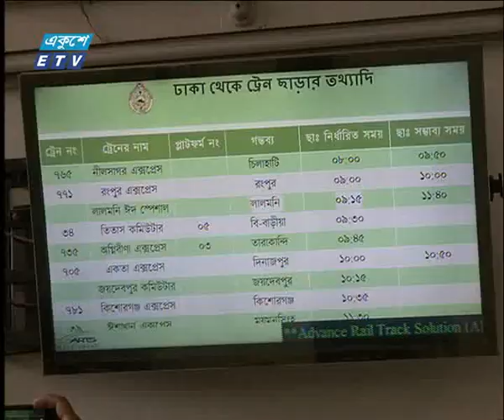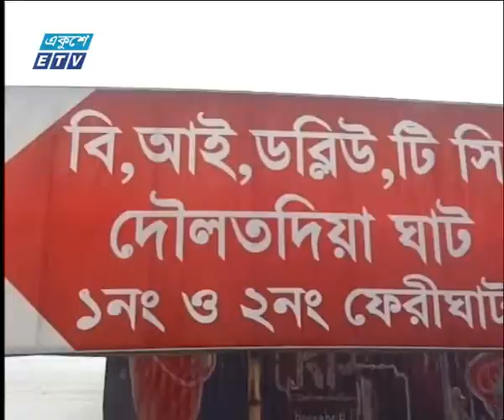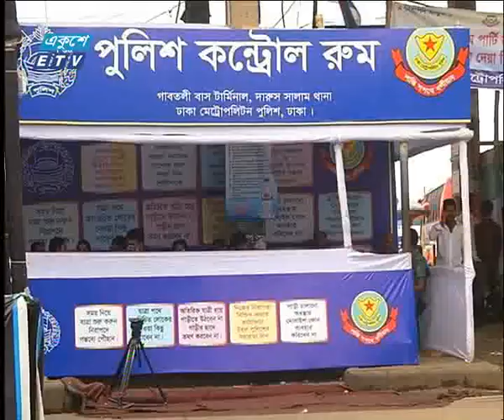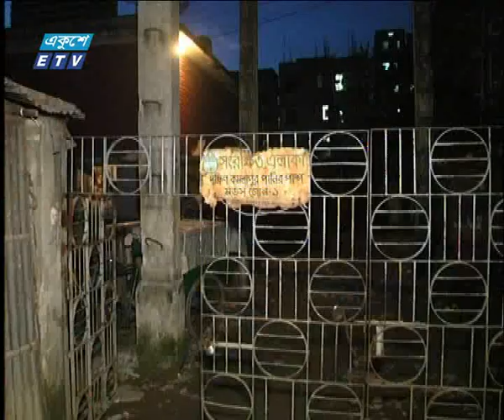07 PM News 19 August 2018 | ETV News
সময়: সন্ধ্যা ০৭টার একুশে সংবাদ ১৯ আগস্ট ২০১৮
উপস্থাপক: রিয়াজ হাফিজ, ফারজানা আঁখি